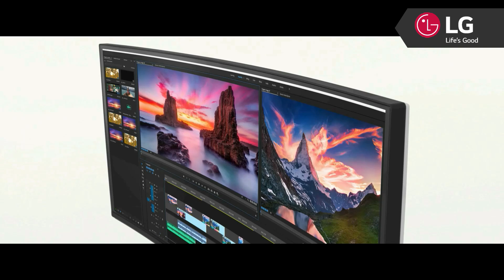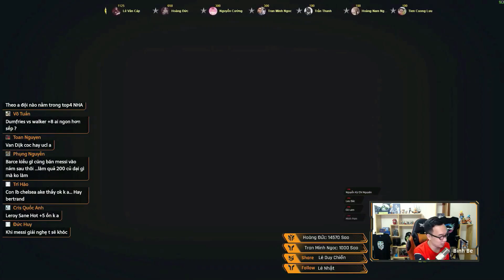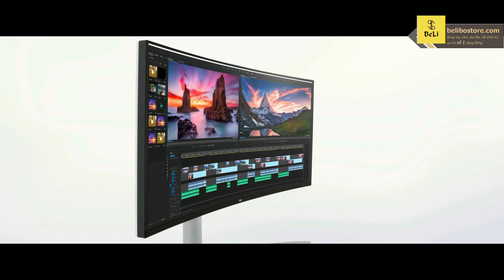Chém gió cầu trường | #12 Tình hình ngoại hạng Anh EPL thời gian qua.